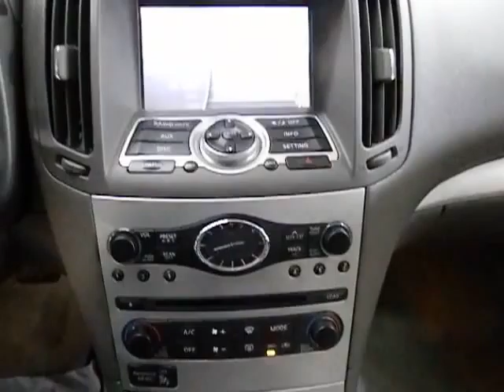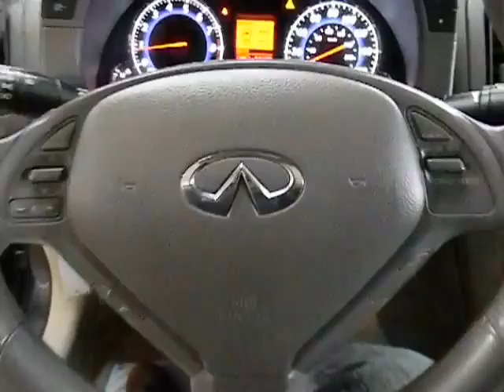2008 Infiniti G35 Used, San Antonio, Austin, Houston, Boerne, Dallas HW6796A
2008 Infiniti G35  - Stock#: HW6796A - VIN#: JNKBV61E58M200785

Gunn Honda
14610 IH-10 W

New Arrival. CARFAX 1 owner and buyback guarantee* Less than 68k Miles.. Safety Features Include: ABS Xenon headlights Traction control Curtain airbags Passenger Airbag...It has tons of features such as: Leather seats Power locks Power windows Audio controls on steering wheel Multi-function remote - Trunk/hatch/door windows...